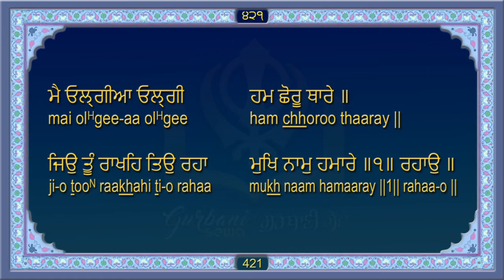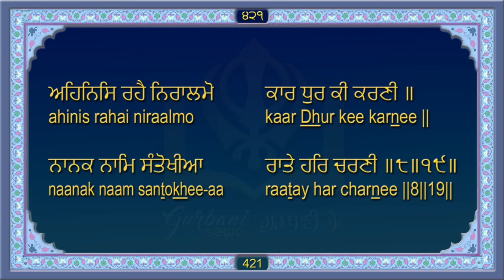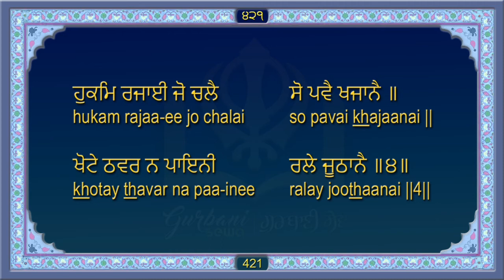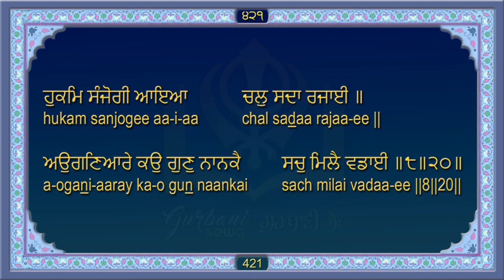ਸਹਿਜ ਪਾਠ ਸ੍ਰੀ ਗੁਰੂ ਗ੍ਰੰਥ ਸਾਹਿਬ ਜੀ ਅੰਗ 421 Sri Guru Granth Sahib Ji Ang 421